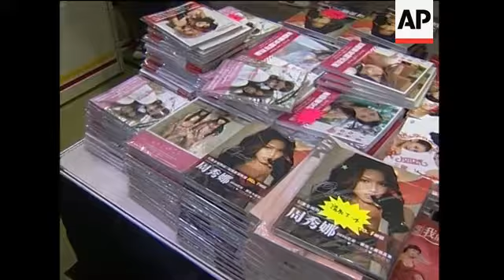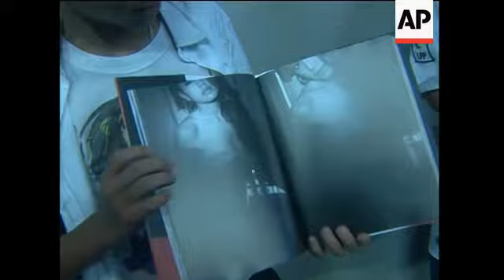Model and actress Chrissie Chau attends book signing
AP Television
Hong Hong, 21 July 2010
1. Wide shot crowd at Hong Kong book fair
2. Mid shot pan right display of books
3. Close shot pull out Chrissie Chau's photo book
4. Wide shot crowd at Hong Kong book fair
5. Mid shot seller promoting Chau's photo book and T-shirt
6. Wide pan Chau's fans and media gathering outside the venue
7. Wide shot Chau's fans gathering outside the venue
8. VOX POP (Cantonese) Samuel Cheng, Chau's fan:
"She is charming and her demeanor is graceful."
9. Close shot Chau's poster
10. VOX POP (Cantonese) Ken Chen, Chau's fan:
"I was here last year to get Chau's signature but I couldn't get it. I hope I can get it this time."
11. Wide shot photographers shooting models standing in a truck
12. Wide shot models posing for photographers
13. Mid shot Chrissie Chau and models
14. SOUNDBITE (Mandarin) Chrissie Chau, Model:
"I went to France for the first time to shoot my photo book. The weather was strange, it could be hot in the daytime and the temperature went down at night. The French people must have thought it was weird to see a girl not wearing many clothes on the street at night."
15. Close shot pull out Chrissie Chau signing for a fan
16. Various Chrissie Chau posing for a photo with a fan
17. Mid shot two fans displaying photo books
18. Close shot fan turning over pages of Chau's photo book
19. SOUNDBITE (Mandarin) Chrissie Chau, Model:
"I am very happy to publish a new photo book. My colleagues said I did a better job than last year. I'm glad to hear that. This time, I have a new production team and this signing event is very special. Thank you to all of my supporters."
20. Wide shot Chau posing for photo call
21. Mid shot photographers
22. Tilt up Chau holding photo book
STORYLINE
CHRISSIE CHAU SIGNS COPIES OF NEW BOOK FOR FANS
Hong Kong model and actress Chrissie Chau published her second photo book on the opening day of Hong Kong's annual book fair on Wednesday (21 JULY 2010).
Book fair organizers would not allow Chau's autograph session to take place inside the official venue -  Hong Kong exhibition and convention centre - so Chau and other models did their signing on Bauhinia square just outside the building.
More than a hundred of Chau's fans gathered there hoping to get an autograph.
"She is charming and her demeanor is graceful," says fan Samuel Cheng.
Chau shot the pictures for her new photo book "Les Vacances d'Amour Chrissie", ("Honeymoon with Chrissie") in France this spring.
It was the model's first visit to France.
"The weather was strange, it could be hot in the daytime and the temperature went down at night. The French people must have thought it was weird to see a girl not wearing many clothes on the street at night," she says.
"I am very happy to publish a new photo book. My colleagues said I did a better job than last year. I'm glad to hear that. This time, I have a new production team and this signing event is very special. Thank you to all of my supporters," she adds.
Chau's first photo book "Kissing Chrissie" was published last year.